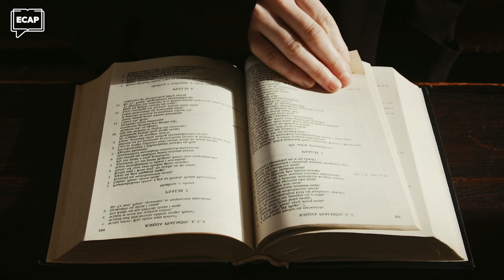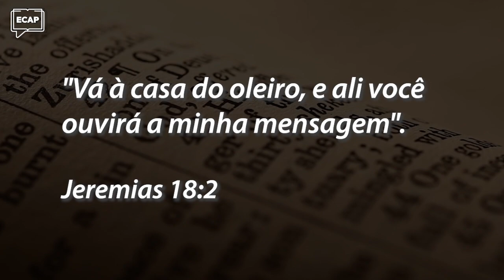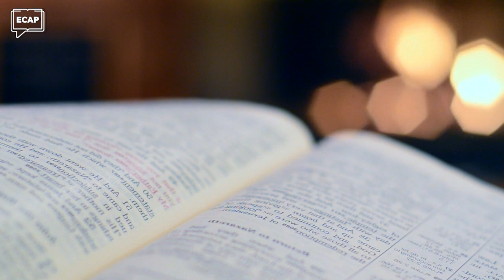E Deus não Encontrou um Rei que o Obedecesse | Pílulas ECAP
✔ 👇 E para baixar o material de apoio e assistir a lição completa use este

Os livros de Esdras e Neemias apontam um imperador pagão, ainda reflexo do povo ter clamado a Deus por um rei. O intuito de Deus era, governar seu povo, não através de reis, mas nem todos O obedeciam.

Para entender melhor o que acontecia dentro do contexto da época, podemos observar como Esdras traz uma perspectiva espiritual e Neemias traz uma perspectiva nacional da reconstrução em Jerusalem. No entanto, há algo em comum: os dois terminam com uma mensagem de esperança.

Quando nos atentamos a esses detalhes, somos inspirados e aprendemos muito sobre como Deus pode fazer algo novo apesar das circunstâncias.